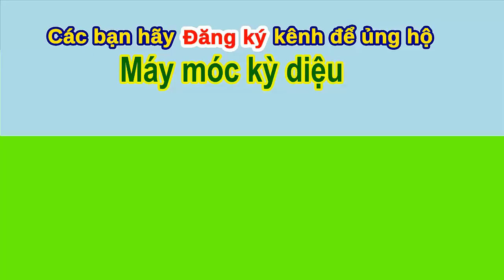The orange excavator scoops soil neatly into the sewer hole